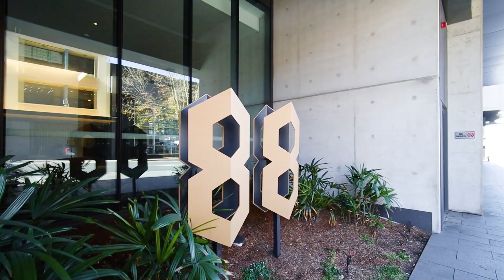3704/88 Church St, Parramatta, Sold $853,000 by Ray White Parramatta Group, Steven Fan